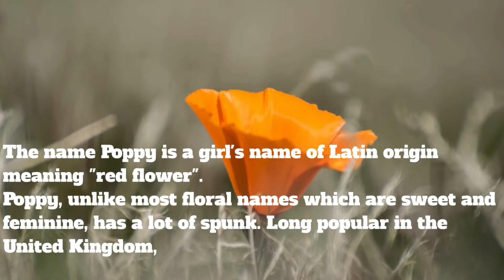Poppy flower-Poppy girl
CTranPhotography